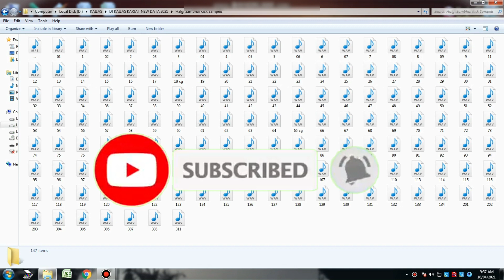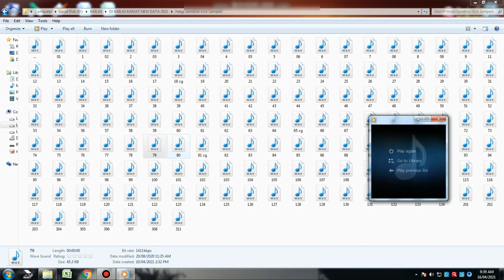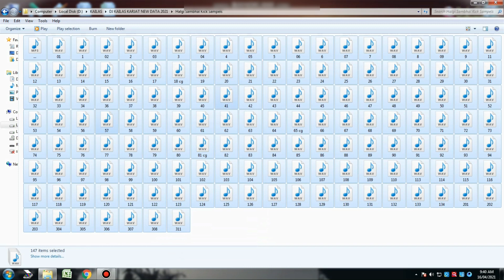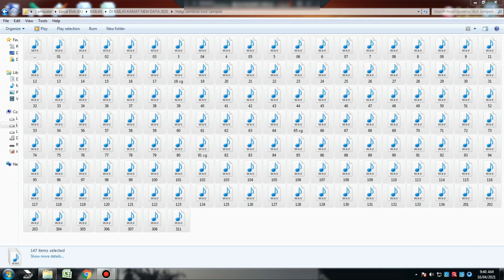SAMBHAL HALGI SINGLE LOOPS-147 SAMBHAL AND HALGI FREE DOWNLOAD LINK IN DESCRIPTION -SAMBHAL HALGI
DJ KAILAS IN THE MIX FROM (KARJAT_RAIGAD)
नवीन दर्जेदार आगरी-कोळी रिमिक्स गाणी आपल्यापर्यंत पोहचवण्याचा Kailas Mengal Official चॅनेलचा प्रयत्न व या प्रयत्नांना आपली मोलाची लाभलेली साथ. Video बघितल्याबद्दल खूप खूप आभारी व धन्यवाद.

::Please Donate ::
Gpay/Phonepe/Paytm